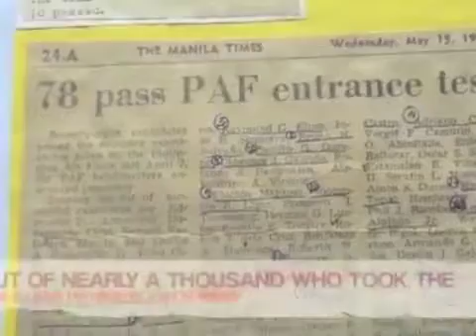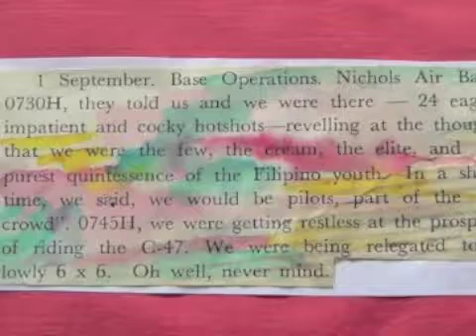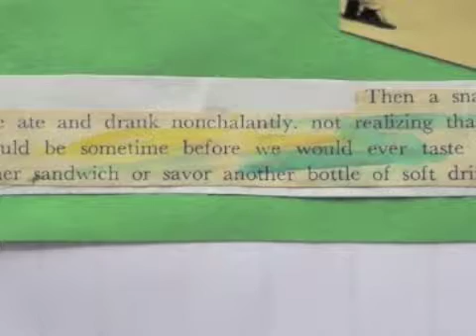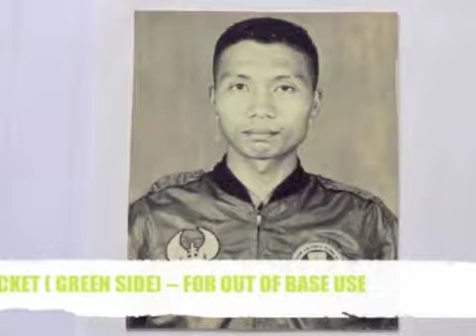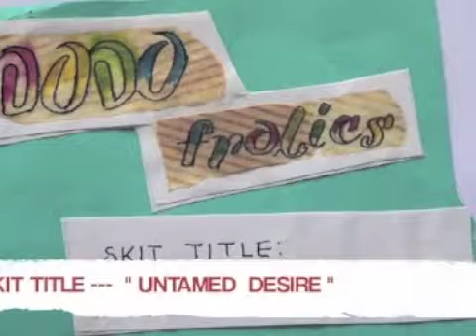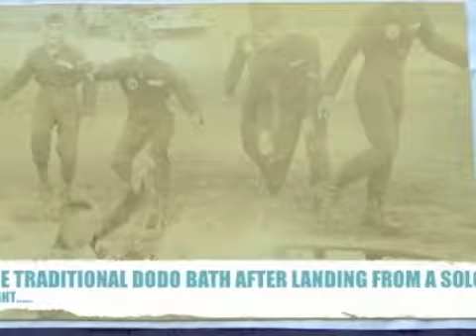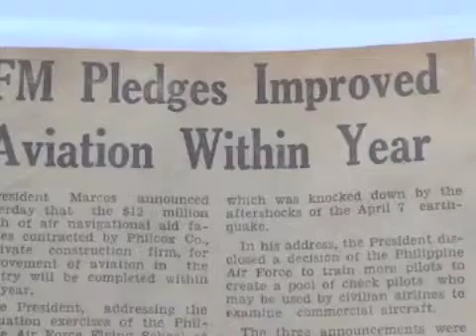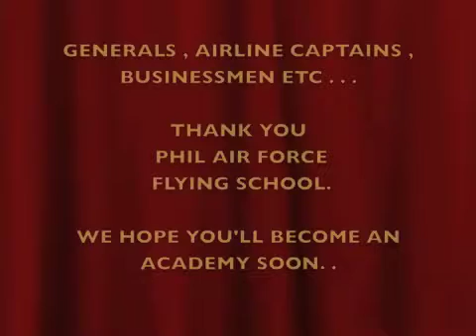OUR AVIATION CADET DAYS FM MING'S POINT OF VIEW